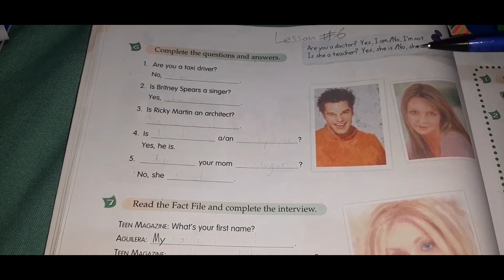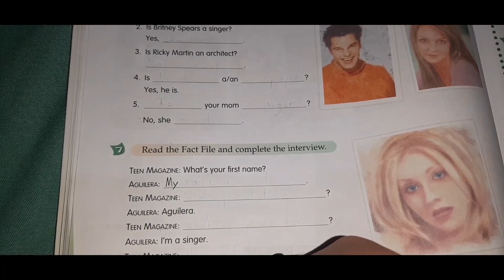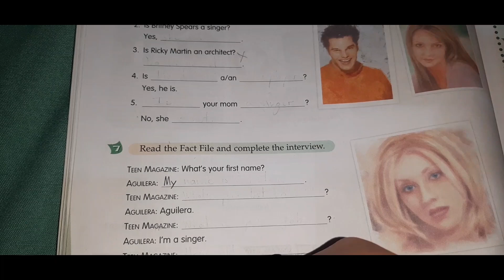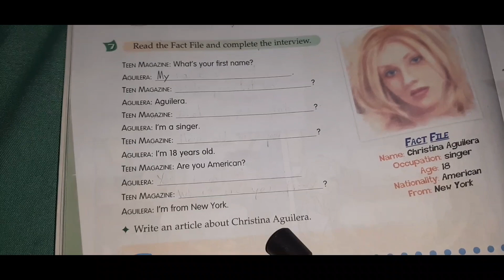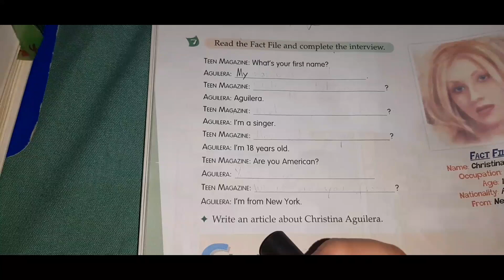English lesson #355 (1st year)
For CPVC students. Topic: Personal information exercises.